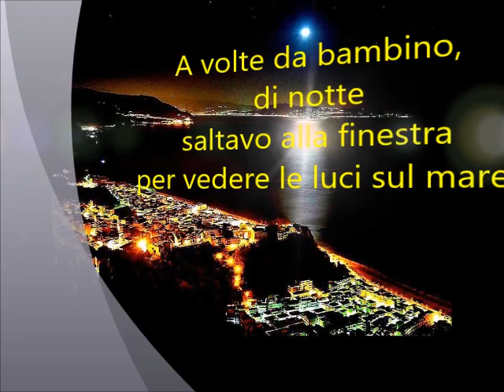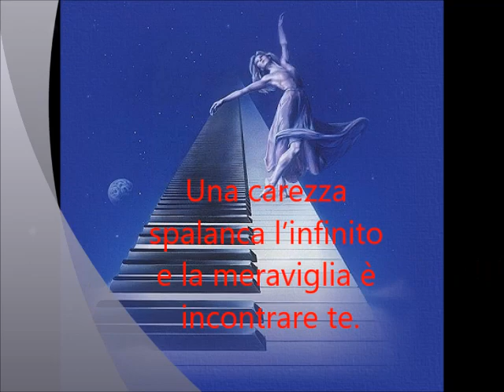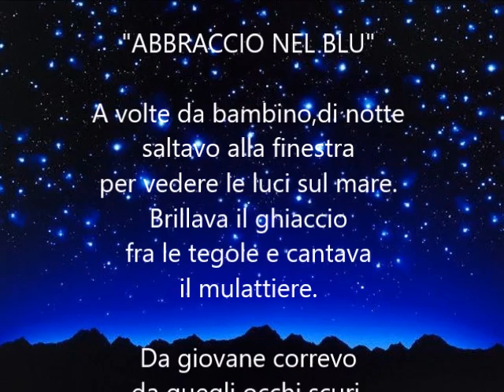Abbraccio nel blu poesia di Giuseppe Mezzatesta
Giuseppe Mezzatesta poesia abbraccio nel blu